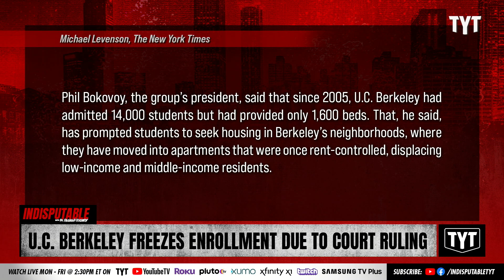Housing Crisis And Frozen Admissions Strikes UC Berkeley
A housing crisis and frozen student admissions strikes UC Berkeley. Dr. Rashad Richey discusses on Indisputable.

Hosts: Adrienne Lawrence, Kyla Frank

Cast: Adrienne Lawrence, Kyla Frank

220304__ID03